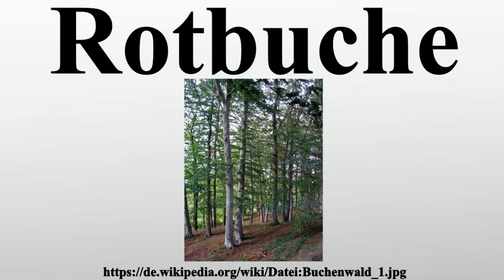Rotbuche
Vielen Dank für Ihre Unterstützung:

Die Rotbuche ist ein in weiten Teilen Europas heimischer Laubbaum aus der Gattung der Buchen .In der Umgangssprache wird sie gewöhnlich als Buche bezeichnet.Die botanische Schreibweise Rot-Buche betont die Zugehörigkeit zur Gattung der Buchen.Sie ist mit einem Anteil von 15 % der häufigste Laubbaum in den Wäldern Deutschlands.

Bild-Copyright-Informationen
Urheber Info: Darkone (Fotograf)